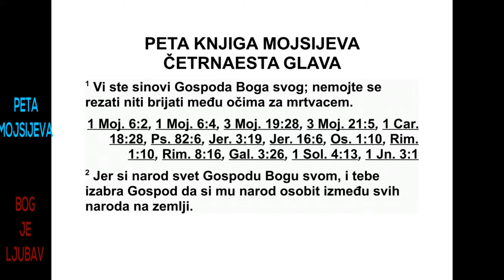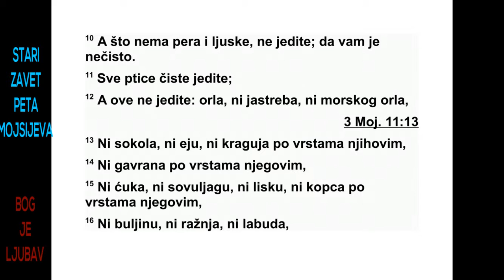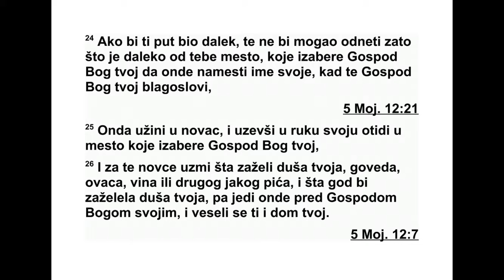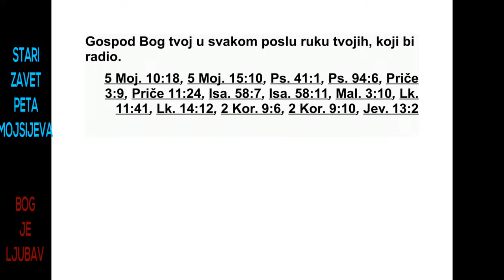PETA GLAVA MOJSIJEVA ČETRNAESTA GLAVA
14 Ви сте синови Господа, свог Бога. Не
се ците се по телу нити се бријте између очи -
ју за мр твацем. 2 Јер си ти свет народ пред
Гос по дом, својим Богом, и Господ те је изабрао
из међу свих народа на земљи да будеш
његов народ, његово благо.
3 Не једи ништа што је гадно. 4 Ово су
животиње које смете да једете: говече, ов -
цу, козу, 5 јелена, газелу, срндаћа, дивљу
ко зу, антилопу, дивљу овцу и дивокозу, 6
као и све животиње које имају раздвојене
папке и које преживају. Њих смете да једете.
7 Од оних које преживају или имају раздвојене
папке, само ове не једите: камилу,
зеца и дамана, јер преживају али немају раздвојене
папке. Нека вам буду нечисти. 8 Ис -
то тако и свињу, јер има раздвојене папке
али не прежива. Нека вам буде нечиста. Не
је дите њихово месо и не дотичите њихову
стр вину.
9 Од свега што је у води ово смете да једете:
све што има пераја и крљушти смете да
је дете. 10 А све што нема пераја и крљушти
не једите. Нека вам то буде нечисто.
5. МОЈСИЈЕВА 12,28 - 14,10 148
11 Сваку чисту птицу смете да једете. 12
Али ове не једите: орла, орла рибара, црног
лешинара, 13 црвену луњу, црну луњу и
јастреба по њиховим врстама; 14 све гавране
по њиховим врстама; 15 ноја, сову, галеба
и сокола по њиховим врстама; 16 ћука,
ушару, лабуда, 17 пеликана, лешинара, корморана,
18 роду и чапљу по њиховим врстама,
пупавца и слепог миша. 19 Сва створења
која имају крила и гмижу нека вам буду
нечиста, не једите их. 20 Сва чиста летећа
ство рења смете да једете.
21 Не једите оно што је угинуло. То можеш
дати странцу који живи у твом граду да једе
или можеш продати туђинцу, јер си ти народ
свет пред Господом, својим Богом.
Не кувај јаре у млеку његове мајке.
22 Одвајај десетак од свег рода свог семена,
што га сваке године роди твоја њива. 23
И десетак од свог жита, од шире, од уља и
од првина своје крупне и ситне стоке једи
пред Господом, својим Богом, на месту које
он изабере да тамо пребива његово име да
би научио да се увек бојиш Господа, свог Бо -
га. 24 Ако би ти пут био предуг, јер ти је ме -
сто које Господ, твој Бог, изабере да тамо
стави своје име предалеко, па све то не мо -
жеш да понесеш, јер ће те благословити Го -
спод, твој Бог, 25 продај то за новац па но -
вац свежи и узми у руку и отпутуј на место
које изабере Господ, твој Бог. 26 За тај но -
вац узми шта год ти душа пожели: говеда,
овце, козе, сок од грожђа и слатко пиће и
све што ти душа жели. И једи тамо пред Го -
сподом, својим Богом, и радуј се, ти и твој
дом. 27 Не заборављај Левијеве синове који
жи ве у твом граду, јер он нема ни дела ни
нас ледства с тобом.
28 Сваке треће године изнеси сав десетак
свог рода од те године и остави га у свом
гра ду. 29 Нека дође Левијев син, јер он не -
ма ни дела ни наследства с тобом, и странац,
сироче и удовица, који живе у твом гра -
ду, и нека једу и насите се, да би те Господ,
твој Бог, благословио у сваком делу твојих
ру ку.